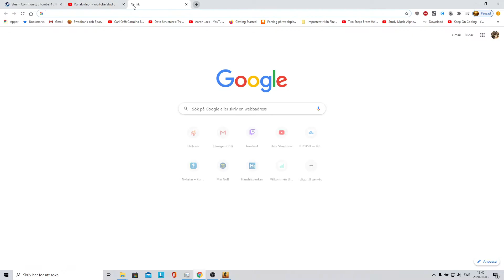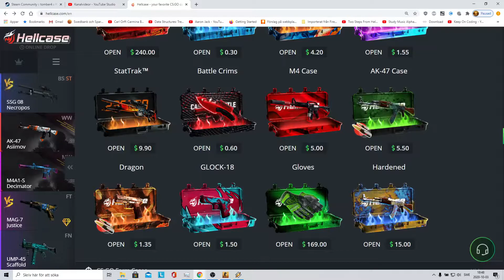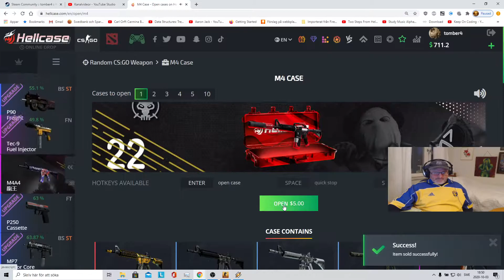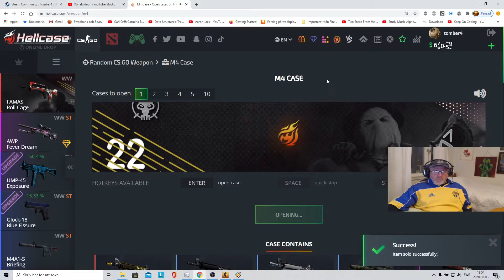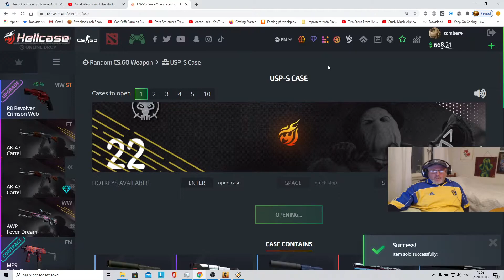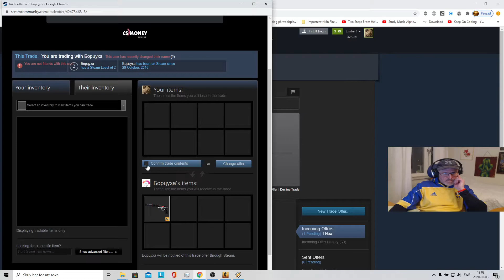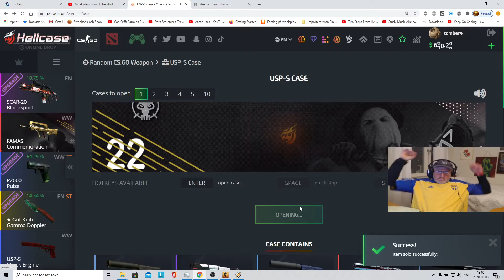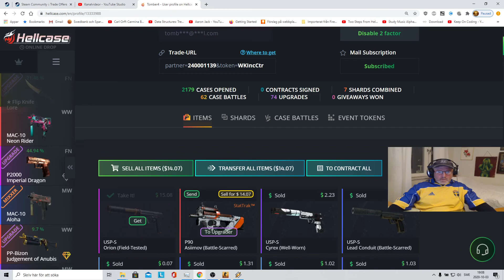opening cases at Hellcase and get a shard for an Orion!